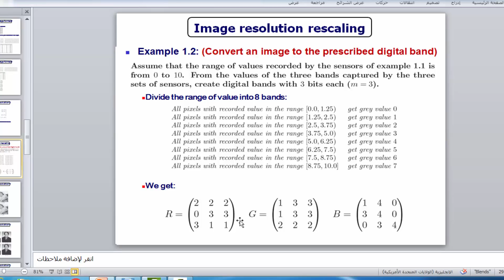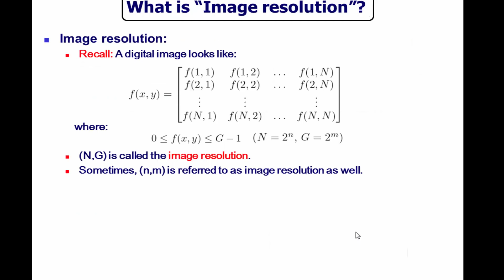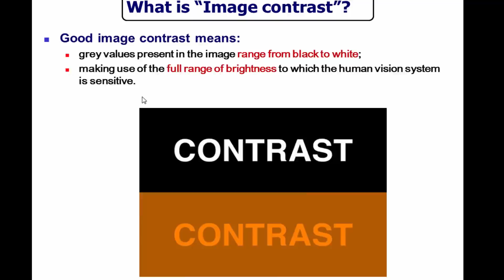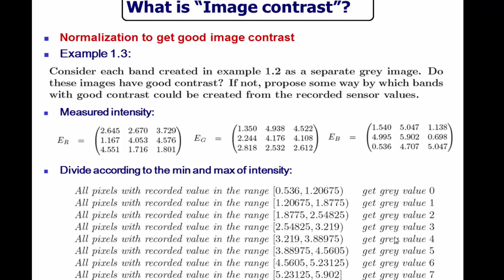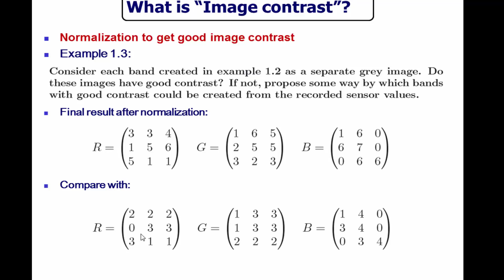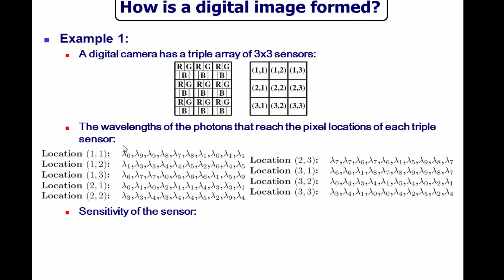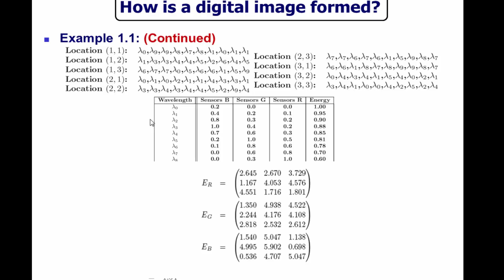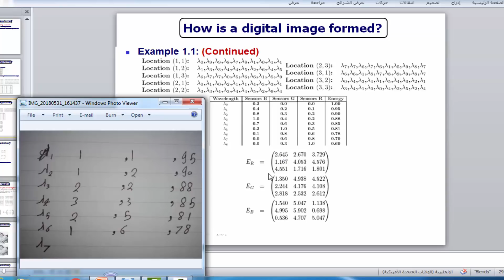شرح MATHEMATICAL IMAGING و image processing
شرح محاضرة IMAGING  لكلية الحاسبات و المعلومات و الهندسة و العلوم

معالجة الصورة ‏ هي أحد فروع علم الحاسوب، تهتم بإجراء عمليات على الصور بهدف تحسينها طبقاً لمعايير محددة أو استخلاص بعض المعلومات منها. نظام معالجة الصور التقليدي يتألف من ستة مراحل متتالية وهي على الترتيب استحصال الصورة بواسطة حساس ضوئي المعالجة المبدئية كتصفية الصورة من التشويش أو تحويلها إلى صورة ثنائية